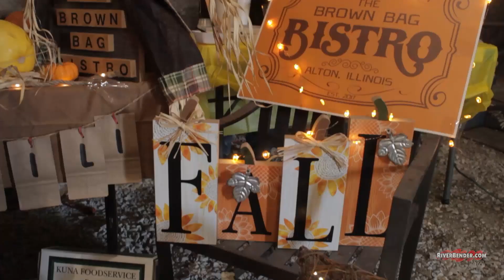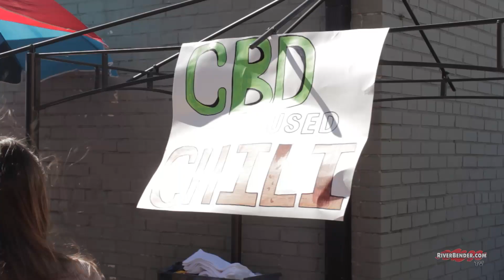Downtown Alton Chili Cookoff 2021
Back and just in time for the season, the Downtown Alton Chili Cookoff makes its return to The Lodge at Lovejoy in Alton.